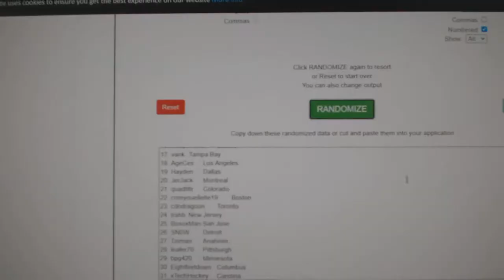Multi Randoms - C&C GB #12,043